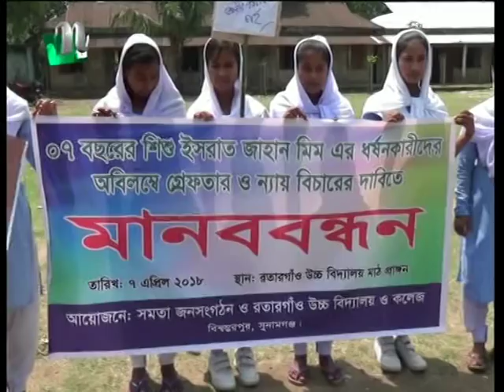NTV Europe News 7th April 2018